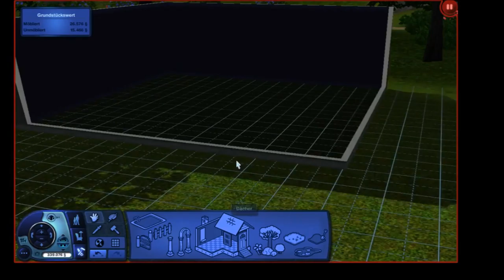Let's Play Sims3